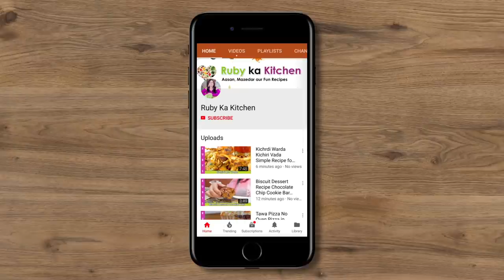Getting Ready for Ramadan 2022! Iftari Idea! Papadi Chaat Recipe in Urdu Hindi - RKK